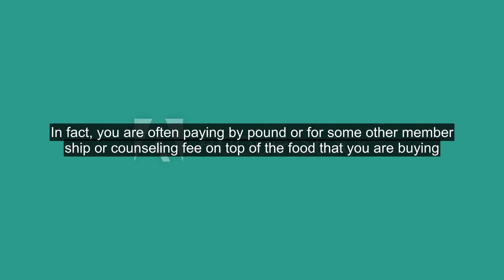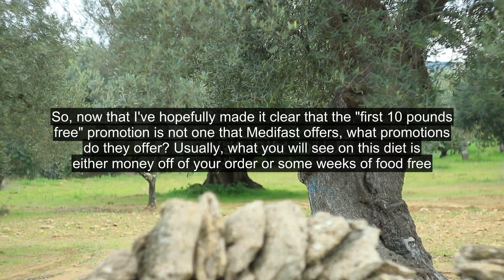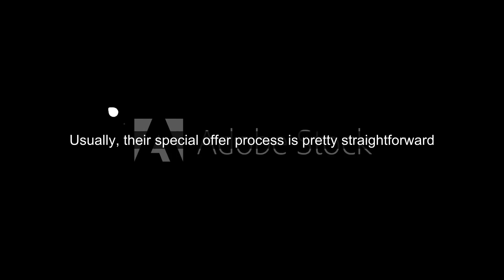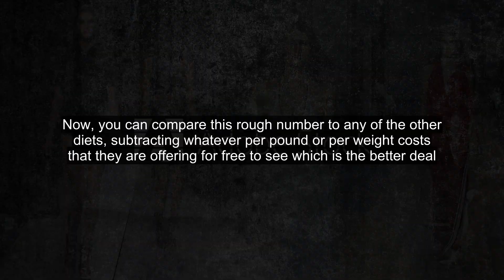Are Your First Ten (10) Pounds On Medifast Free? Is There Such A Promotion Or Offer?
I recently heard from someone who was interested in starting this diet but she was unable to find the promotion that she was looking for. She said in part: "I'm looking for the promotion or coupon that allows you to lose your first 10 pounds on Medifast for free, but I can't find anything like this. I know that I saw such an offer on TV, but I can't find it now and I don't want to have to pay up front if I don't have to."These types of questions are not uncommon. People very often confuse Medifast for other diets. There are similar diets where you pay by the pound and they often give you the initial or beginning pounds for free. However, even with these offers, you are still paying for your food in addition to the other fees. In fact, you are often paying by pound or for some other member ship or counseling fee on top of the food that you are buying.Medifast doesn't work this way. You never have to pay per pound or by the weight that you lose. What you pay for is the meals or the food that you order and the price for this varies depending upon how much food you order or how big your package is. While I understand that the thought of getting something free upfront is very appealing, this often isn't the case with any diet because as I alluded to, you still have to buy your food even if your membership or "pounds lost" fees are discounted or offered for free. So while they may be erasing these upfront fees, the bulk of the costs (the food) still remains.So, now that I've hopefully made it clear that the "first 10 pounds free" promotion is not one that Medifast offers, what promotions do they offer? Usually, what you will see on this diet is either money off of your order or some weeks of food free. This makes sense since food is truly the only thing that you are ever charged for. They do not charge you for counseling or support (although the counseling is online or over the telephone rather than in person like it is for some diets.) I've never seen them offer promotions that imply that you're getting something for free that they've never asked their users to pay for in the first place. Usually, their special offer process is pretty straightforward.Effectively Comparing The Cost Of Medifast To Other Diets: I realize that this can make things confusing when you are evaluating the cost of diets and trying to figure out the amount of money that you would actually have to pay before all of the promotions and specials are deducted. To ensure that you are comparing the price of the diets fairly, you'd want to look at the total costs (including any fees plus the food.) Then, you'd want to remove whatever promotion is being offered.So, in this case, if you were comparing Medifast to the diets which charge you per pound, you would subtract that "per pound" fee and just compare the cost of the food to see which one works out to be cheaper. Once you're comparing food and meal costs between all of the diets, then look at whether any of the diets ever offers coupons or discounts for the food costs that remain. As I said before, Medifast does on an almost constant basis which is why, in my opinion, it often turns out to be the better deal. For example, if you were going to order their roughly $300 basic 4 week plan, you could often find a coupon code to get either over $50 off of this or at least two weeks of food offered at no cost. So, the bottom line is that this would be about $250 for 4 weeks of food. Now, you can compare this rough number to any of the other diets, subtracting whatever per pound or per weight costs that they are offering for free to see which is the better deal.